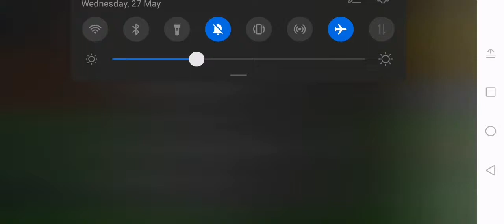Megaman Legends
PS1 Emulated game